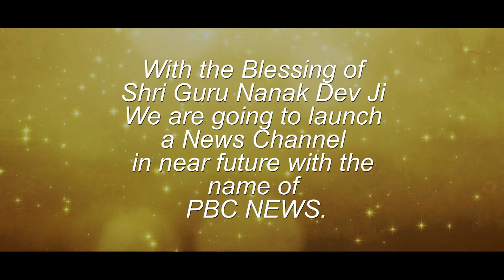PBC NEWS OPENING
Guru Sahib Wishes